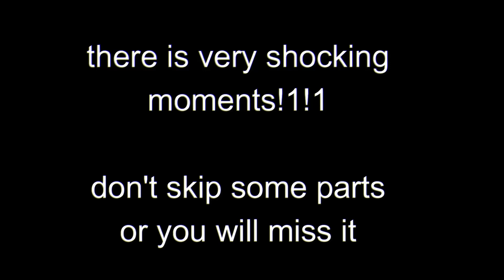Roblox Raise a Floppa 2 Experience - Dumb Edits / Funny Moments